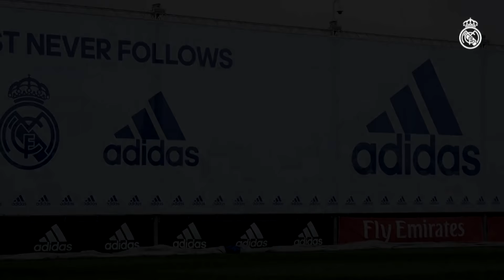🎬 GARETH BALE: THE RETURN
Bale's recovery process.